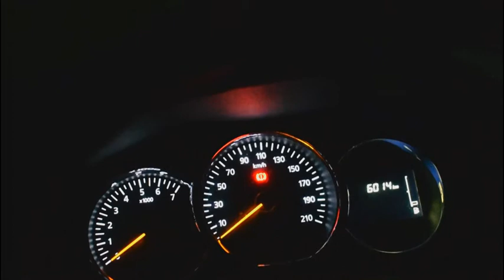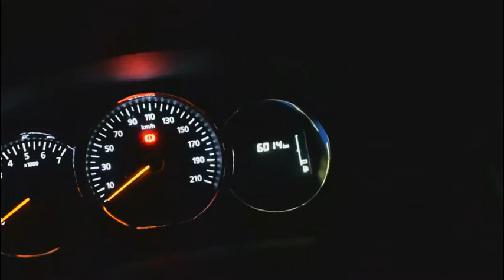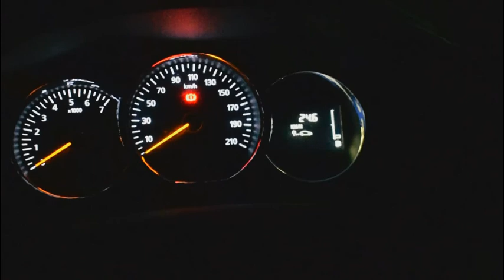Устранение ошибки в Рено Логан 2,многофункциональной лампы..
Самостоятельное устранение ошибки многофункциональной лампы при подходящем то Рено Логан 2.